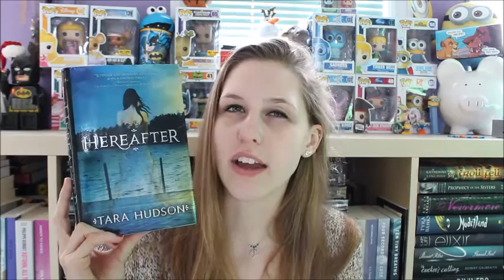March TBR 2016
In which I probably won't finish any of them because I can never make up my mind on what to read.